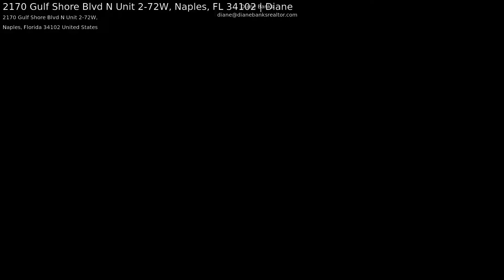2170 Gulf Shore Blvd N Unit 2-72W, Naples, FL 34102 | Diane